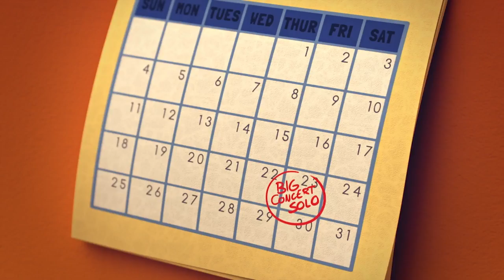The Fingerlings Show | Bella is Surrounded by the Crazy Fingerlings Minis | Funny Videos for Kids